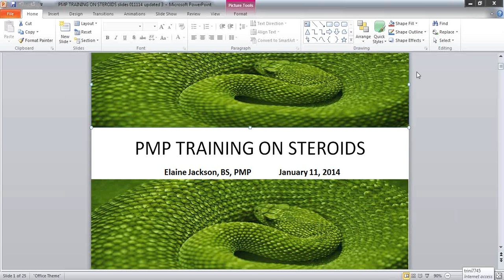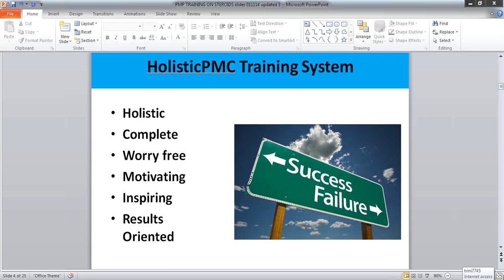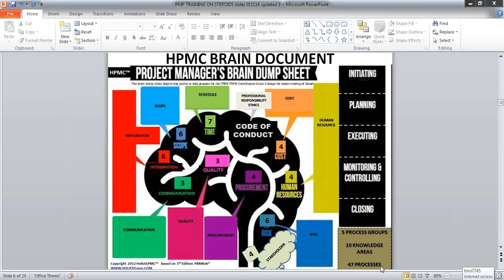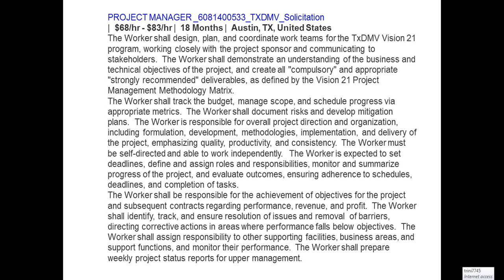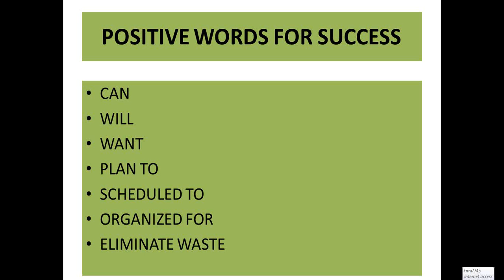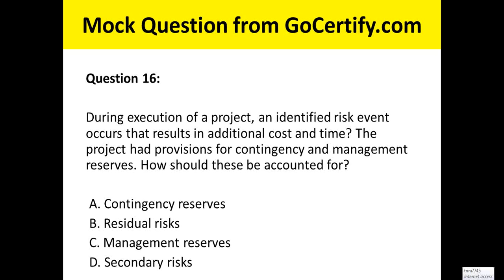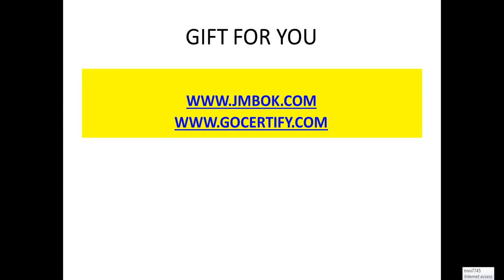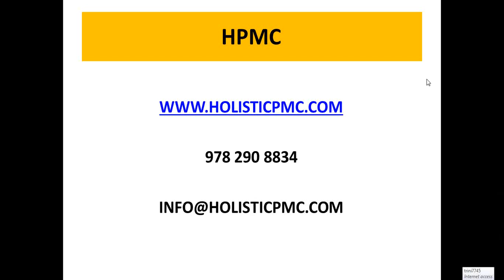2014 01 11 19 13 PMP TRAINING ON STEROIDS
Coaching session for individuals that need to pass the PMP Certification Exam with confidence.
Enjoy the recording.
Take notes
This recording is private so only your and a few others will have access.

Thanks for any comments.

Elaine Jackson, PMP
Holistic Project Management Consulting
the Holistic Project Manager